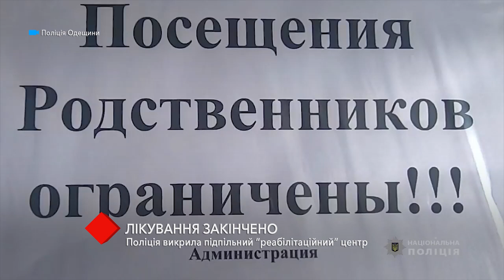Полиция накрыла подпольный “реабилитационный” центр